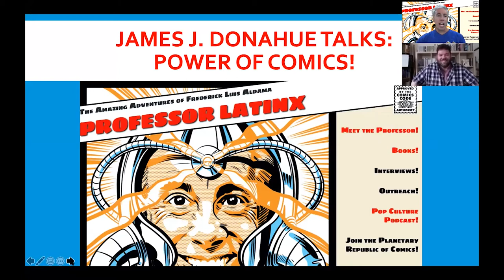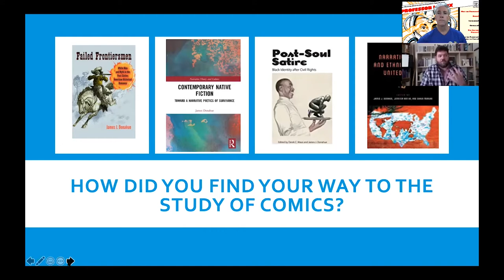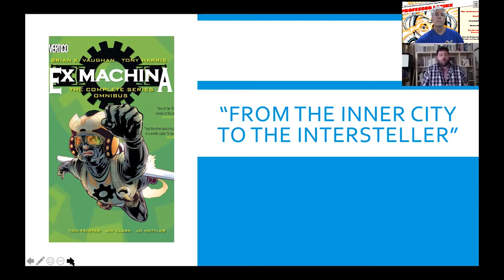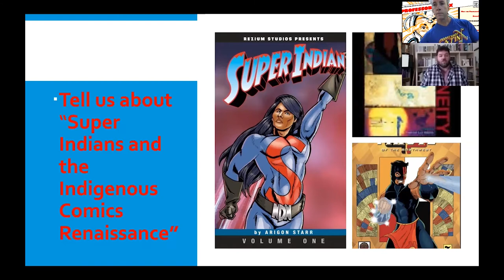Jim Donahue Talks: Graphic Indigeneity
Jim Donahue Talks: Graphic Indigeneity. Along the way, he shares his journey with comics, including the watershed moment when he was a new graduate student at UConn and the meeting of Ph.D. students Charles Hatfield and Gene Kannenberg who were writing dissertations on comics. Jim talks about how comics offer serious, complex political commentary on the world we inhabit in ways that invite nonspecialized, popular audiences. He discusses this in Brian K. Vaughn's Ex Machina series as well as in the comics of Indigenous creators.  He discusses Jon Proudstar's Tribal Force, Arigon Starr's Super Indian, Theo Tso's Captain Payoute, and Jay Odjick's Kagagi: The Raven, among others. Also examines how Indigenous comics address gendered violence and the MMIW (The MURDERED & MISSING INDIGENOUS WOMEN) movement.  This is especially important for Jim and teaching at SUNY Potsdam that serves members of the St. Regis Mohawk Reservation.
"We need to be teaching these comics that raise the issue of gendered violence against Indigenous women!"
"We can't overlook the vibrant space of Indigenous comics!"